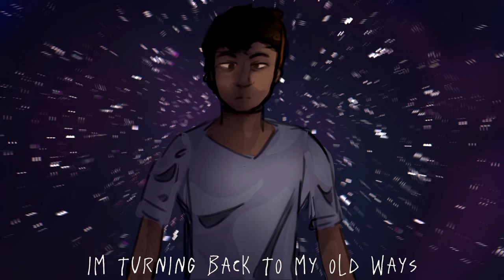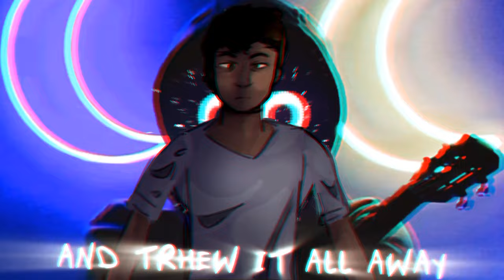BoyWithUke - Love Lost [Animated Lyric Video]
My new masterpiece, honestly, this song has touched my soul. it's so beautiful and relatable.

BoyWithUke BoyWithUke Toxic Music Art Animation Edit Love Lost Pop Alternative Leak Live Song